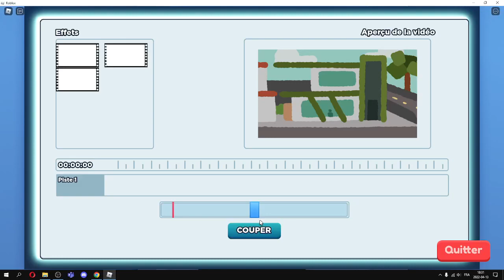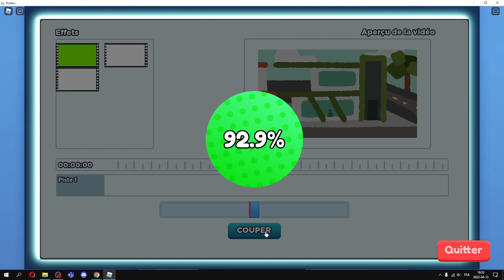LA VIE DUN YOUTUBER EP3 SAISON 4